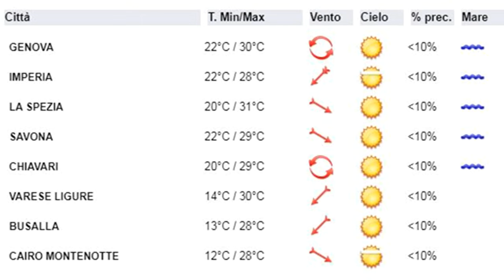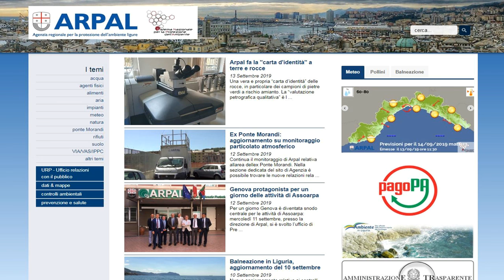13 settembre 2019, le video previsioni del Centro Meteo Arpal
L'espansione di un solido anticiclone sull'Europa Centro-Occidentale favorisce giornate con tempo stabile e soleggiato almeno fino all'inizio della prossima settimana, a parte qualche velatura in transito tra Sabato e Domenica. Temperature su valori estivi con ampia escursione termica in particolare nelle valli